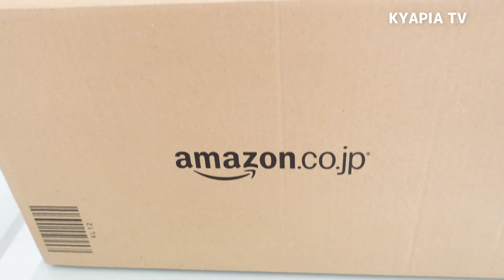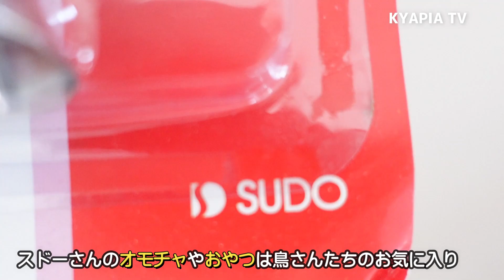おもちゃ大量購入・セキセイインコ宅レイアウト、しかし問題が💦 Cute Budgie Zebra Finch 1384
amazonで購入したオモチャ
【セット１】
Aidiyapet バードトイ 鳥おもちゃ オウムブランコ 鳥グッズ 鳥の遊び場 吊下げタイプ玩具 セキセイインコおもちゃ 噛む玩具 組み合わせ 棚 台 原木塗料不使用

【セット２】
CestMall バードトイ おもちゃ オウムおもちゃ インコ ブランコ 止まり木 噛む玩具 鳥遊び 吊り下げ ストレス解消

【縦長ブランコ】
こだわり素材 iikuru インコ おもちゃ 吊り下げ ボール 木 小鳥 止まり木 タワー 木製 鳥 玩具 はしご アスレチック

・Cute and funny video of the dogs & Parakeets & Hamster
(Budgerigar Budgie,Cockatiel,Sun Conure,Zebra Finch)

「もっと●●ちゃんが見たい」というお声をいただき、みんな専門の再生リストを作成しております。
どうしてもたくさんの子がいるため、時期によっては特定の子ばかりになってしまいますため、申し訳ないです。
下記再生リストを作成しました。

Budgerigar/budgie(Pee-chan)
Cockatiel(EMMA)
Sun conure(REO)
Hamster(RUNA)
From：Japan。

★オカメインコ・構ってやらずにいたらこんな反抗的な態度にでました！

◆キャバリア犬を飼う前に見て欲しい動画・飼い方｜性格・特徴・デメリット・苦労する事（抜け毛・耳、目のケア）

◆小鳥・セキセイインコを飼うのに必要な物・雛お迎え時の注意点

◆セキセイインコ 飼い方
（餌・換羽期・水浴び・ケージ・温度・吐き戻し・おもちゃ・爪切り・掃除)動画

◆オカメインコの飼い方
（性格・ケージ・脂粉・換羽期・発情・爪切り・水浴び・鳴き声・日光浴・餌・オカメパニック対策）動画

音源元
DOVA-SYNDROME
効果音ラボ

無料素材
ぴよたそ

0:00 開封・おもちゃ説明
2:55 バードアスレチックできたんだけど・・・
5:08 雛の頃から使ってたおもちゃ
6:09 レイアウト